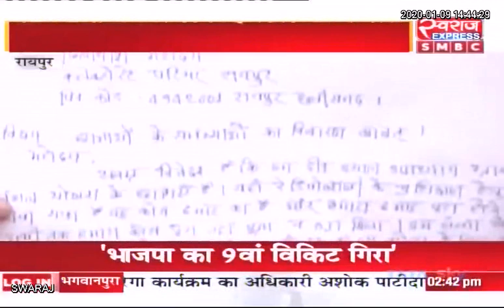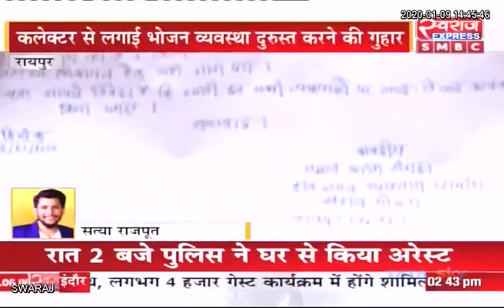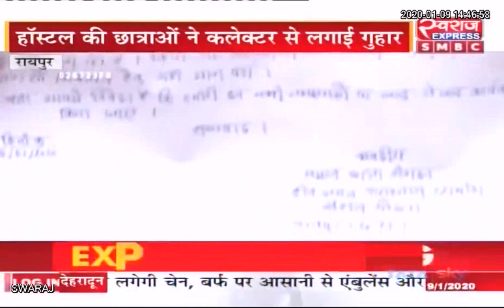राजधानी में हॉस्टल के खाने मे निकले कीड़े.. सुनें छात्रों की जुबानी उनकी परेशानी..